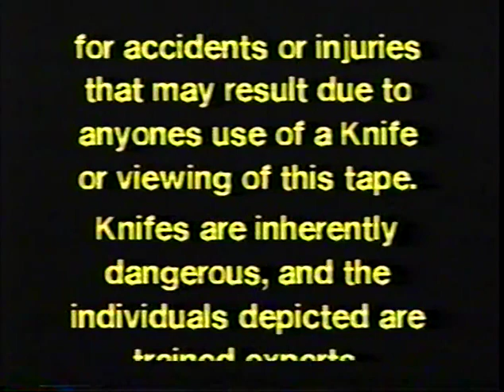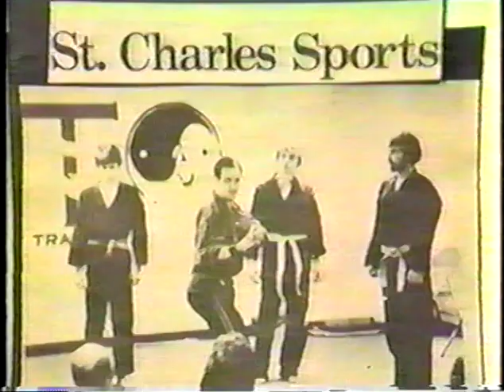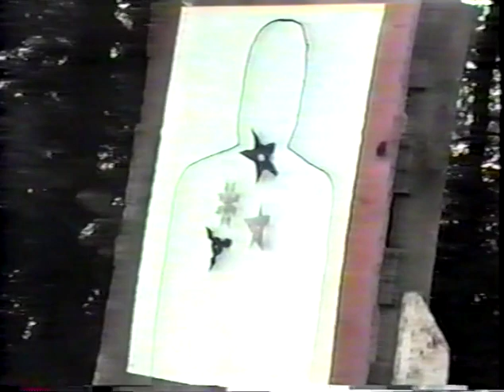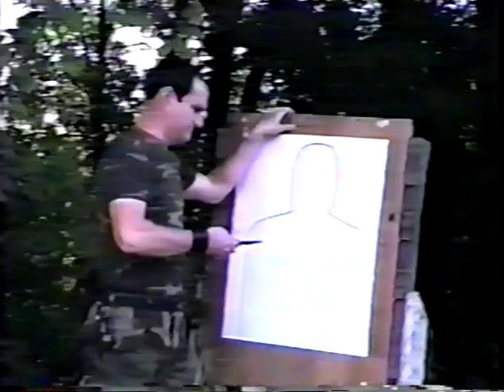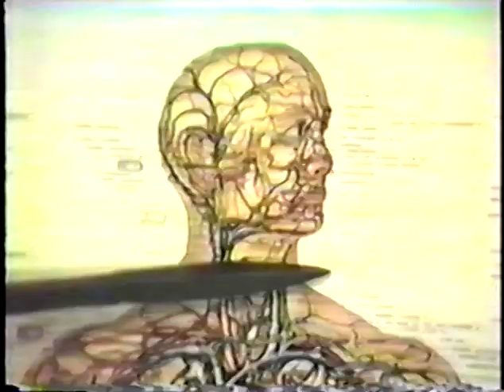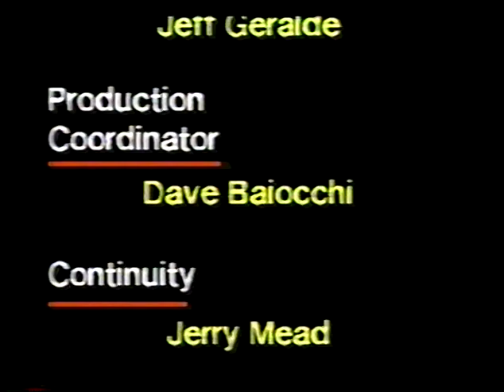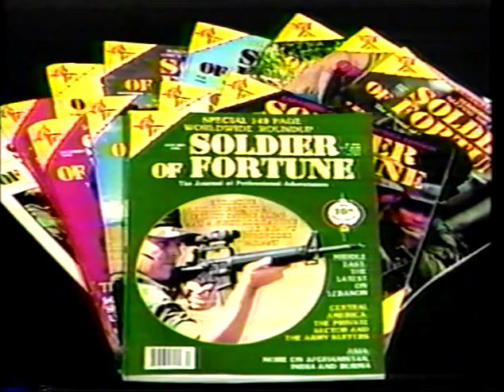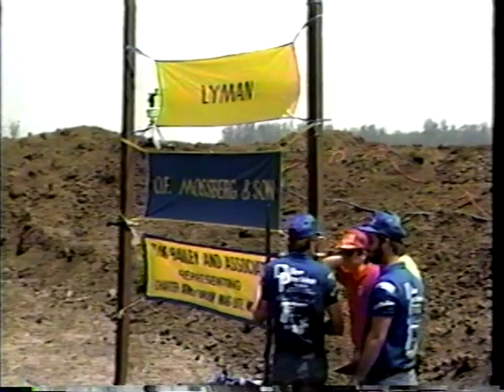Hard's Knife or Death (1988) Instruction Tape [VHS Transfer]